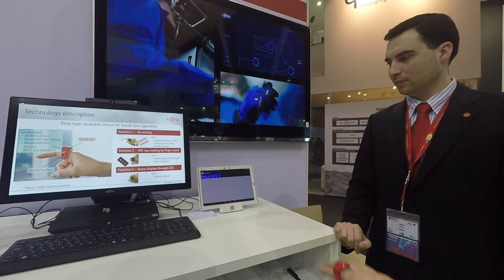HiComm @ MWC 2016 - Влог 5: HP, Fujitsu и обратно у дома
HiComm е на живо в Барселона за MWC 2016. Следете всички новини от Конгреса на